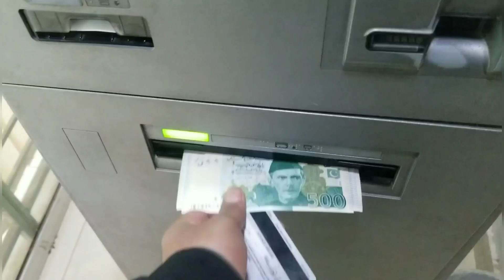cousin ki shadi hogie |barrat and walima| miss u ahmad